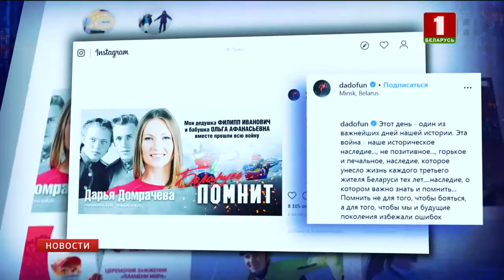Фоточеллендж в "Инстаграм" ко Дню Победы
Символом памяти каждого белоруса стал хештег Беларусьпомнит. Акция, ставшая дневником героизма, охватила всю страну. Истории подвигов и побед вчера рассказали в новых форматах. Сеть "Инстаграм" захватил масштабный фоточеллендж. Только за 9 мая более двух тысяч постов. Публичные персоны Беларуси - артисты, спортсмены, ведущие и журналисты - в личных аккаунтах передают эстафету памяти через публикации.

Так, проект превратился в настоящее полотно воспоминаний и, в прямом смысле слова, зазвучал. О том, что страна помнит, белорусские авторы написали песню. Премьеру представили во время торжественного собрания,  8 мая. Теперь она - лейтмотив Дня Победы.

Во всех уголках Беларуси в рамках республиканского проекта прошли праздничные шествия с портретами героев, а столица приняла "Забег отважных".

Праздничные мероприятия в рамках акции официально пройдут до 3 июля. Поделиться семейным воспоминанием может каждый в режиме онлайн.